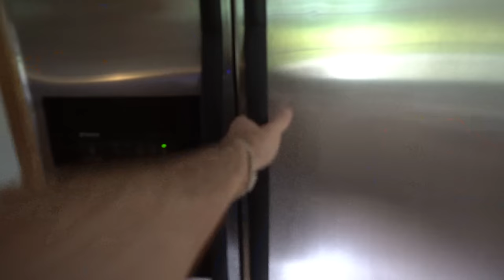How To Survive Paramotoring...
Want to learn how to fly?? - Aviator PPG is where I learned to fly over 6 years ago. Not only will you gain the foundation of skill and knowledge required to excel in this incredible sport, you will join the family of Aviators! Don't forget to mention my name on the drop down for a free t-shirt upon securing your spot!

Gear:

Helmet Camera
Helmet Bluetooth
Ground Camera